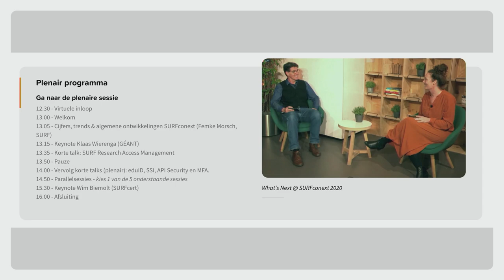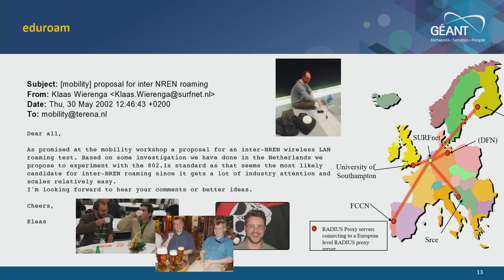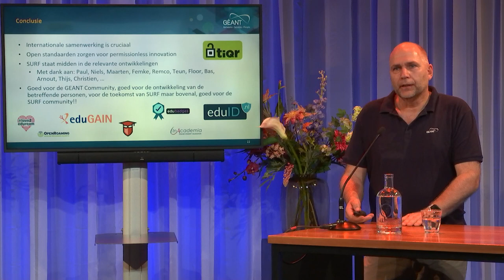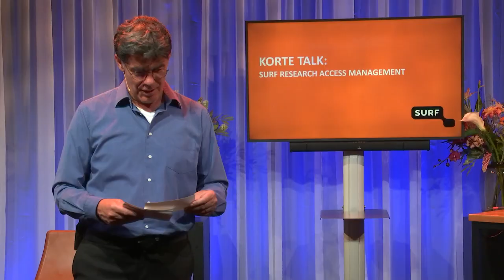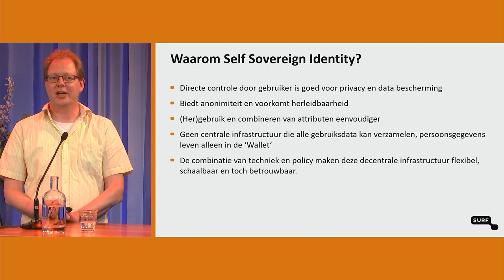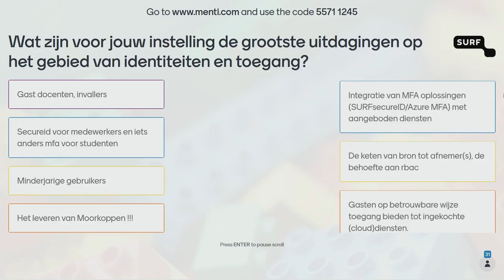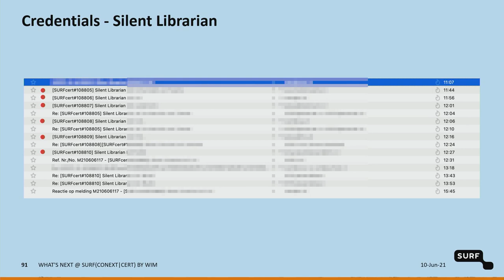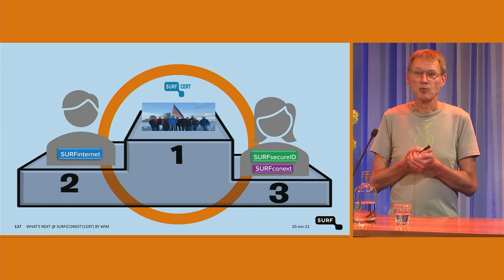What's Next @SURFconext 2021 - plenaire onderdelen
In deze video vind je alle plenaire onderdelen van What's Next @SURFconext 2021. Klik hieronder op het onderdeel dat je wilt zien:

00:09 - Welkom en opening door dagvoorzitter Remco Rutten.
04:23 - Cijfers, trends en algemene ontwikkelingen van SURFconext - Femke Morsch (SURF)
16:02 - Keynote: Internationaal perspectief op Trust & Identity - Klaas Wierenga (GÉANT)
40:02 - Korte talk: SURF Research Access Management
58:11 - Korte talk: eduID
1:08:42 - Korte talk: Self Sovereign Identity
1:13:38 - Korte talk: API Security
1:18:40 - Korte talk: Multi-factorauthenticatie
1:28:27 - Break-out in groepjes over de vraag: Wat zijn de grootste uitdagingen op het gebied van identiteiten en toegang voor jouw instelling?
1:40:11 - Keynote: Security en Identity & Access Management - Wim Biemolt (SURF)